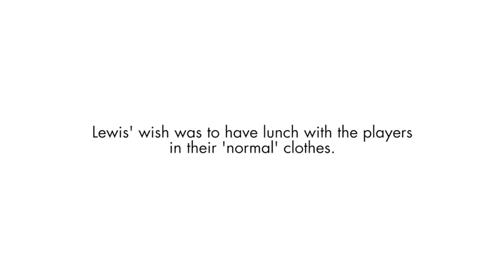Lewis gets his wish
Young Hawks fan Lewis is given a very special experience thanks to Hawthorn and Make a Wish.